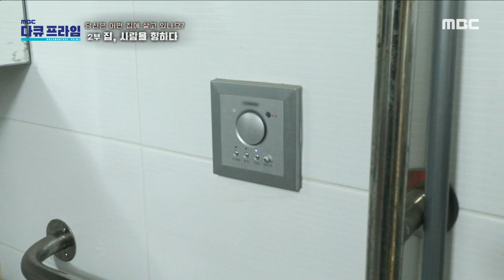[MBC 다큐프라임] 초고령사회 진입을 눈앞에 둔 대한민국, 고령자들을 위한 ‹고령자 복지주택›, MBC 230522 방송